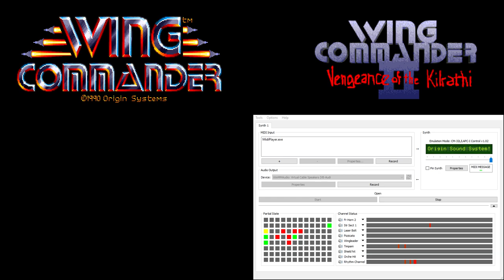Wing Commander CM-32L OST - Combat - Interlude 2 (Extra Reverb)